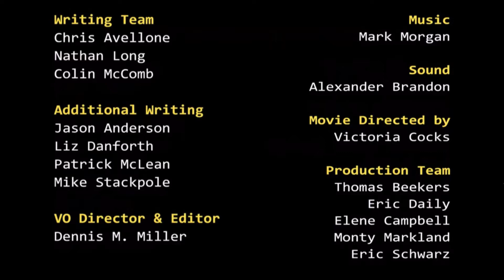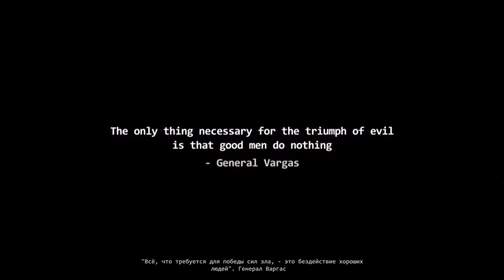Wasteland 2 Director's Cut [PC] Прохождение #1 Начало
Начинаем проходить игру Wasteland 2 Director's Cut. Как всегда, комментарии и советы приветствуются!

Номер карты Сбербанка:
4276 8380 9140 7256